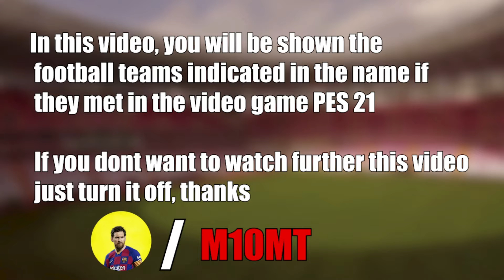Leicester City vs Spartak Moscow 1-1 Highlights | UEFA Europa League - 2021/2022